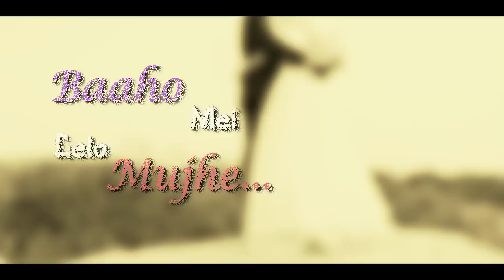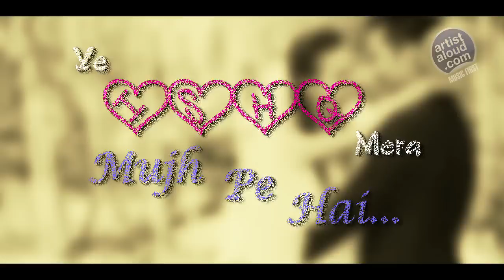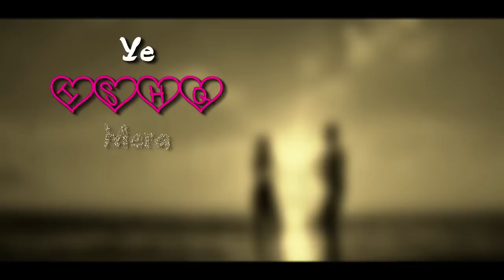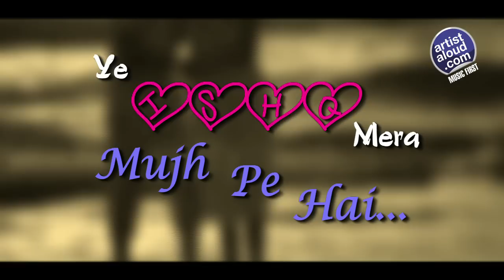Hairaan I Lyric Video I Varsha and Shaan I ArtistAloud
`HAIRAAN' is a beautiful romantic duet song sung by noted Indi pop artist and bollywood playback singer SHAAN and vocalist/music composer Varsha only on ArtistAloud.

ABOUT VARSHA:
Varsha is trained in Hindustani Classical Music and Voice culture under eminent gurus like Smt Savita Devi (Banaras Gharana) and Shri Satish Bhatia (Kirana Gharana). She is also well versed with western music, guitar and keyboards. She has sung, composed and arranged music for various remix and version albums. She has worked with several music directors in the industry accumulating a rich experience of various contemporary styles of music and sound. Her current offering is an album called ‘Ab ke Baras’.
A perfect song celebrating Valentines, `Hairaan' is available for downloads exclusively

Sung by Shaan and Varsha. Written,and Composed by Varsha. Music programmed by Shomu Seal. Recorded, Mixed and Mastered by Aakash Jaitly

LYRICS

Dheere o o o dheere
Koi hadh na rahe
Kaha too, kaha mei
Ye sudh na rahe
Ao na..darmiya
Ab kuch kahi na rahe
O o o hairaan, hairaan
Ye ishq mera mujh pe hai..
Ye ishq mera mujh pe hai.. (verse twice)

Jalta hai tan mera
Dil ye machalta hai kyu
Baaho mei lelo mujhe
To chain aa jaye yu

Ao na ab yaha
Bas ek mai aur tu

Aaj kyu mann mein yu
Gehra ye ehsas hai
Tu jo ho pass to
Har pal mei kuch khaas hai

Ao na jaaneja
Bechain har saans hai

*Artist Aloud is a platform for both, Independent music makers and fans of Independent music. We promote Musicians, Bands, Singers, Composers, Instrumentalists, etc. who create popular non film music and help them distribute their original music, enabling them reach out to their fans. Artist Aloud is where you can download the best music content in the quickest and the cheapest way. Artist Aloud is where you can download the best music content in the quickest and the cheapest way.
We work with artists big and small and we put them in the spotlight with innovative music entertainment content such as TGIRF, New This Week, LaunchCast, RockStock, Music day and our trademark Webcerts.
We are a dedicated team and we do all this because for us, it’s `Music First’.